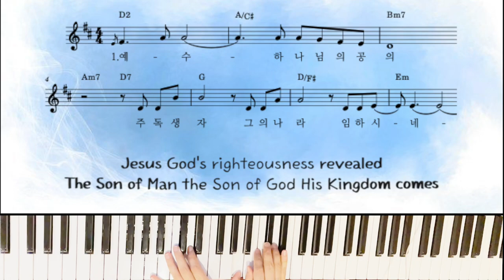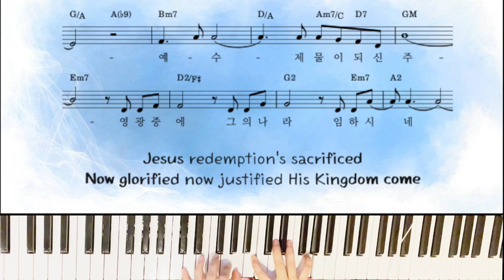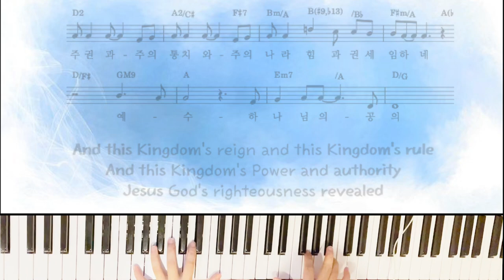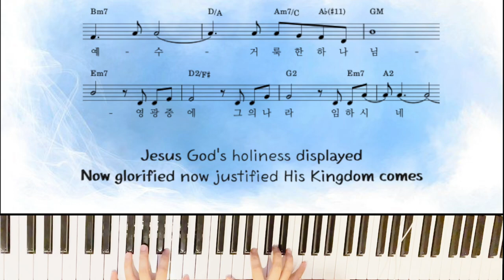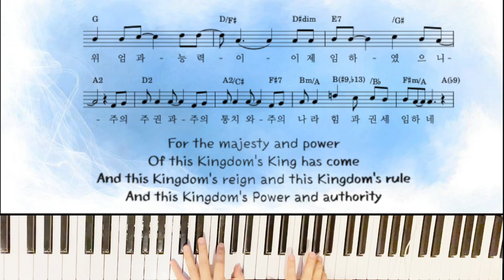[PIANO WORSHIP 악보]예수 하나님의 공의|This kingdom|묵상연주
악보🎶🎵

This Kingdom (예수 하나님의 공의)

Jesus God's righteousness revealed
예수 하나님의 공의
The Son of Man the Son of God His Kingdom comes
주 독생자 그의 나라 임하시네

Jesus redemption's sacrificed
예수 제물이 되신 주
Now glorified now justified His Kingdom come
영광 중에 그의 나라 임하시네

And this Kingdom will know no end
주의 나라 영원하며
And it's glory shall know no bound
그의 영광 무궁하리

For the majesty and power
왕의 위엄과 능력이
Of this Kingdom's King has come
이제 임하였으니

And this Kingdom's reign and this Kingdom's rule
주의 주권과 주의 통치와
And this Kingdom's Power and authority
주의 나라 힘과 권세 임하네

Jesus the ｅxpression of God's love
예수 하나님의 사랑
The grace of God the Word of God Revealed to us
주 은혜와 말씀으로 나타났네

Jesus God's holiness displayed
예수 거룩한 하나님
Now glorified now justified His Kingdom comes

이제 임하였으니

예수 하나님의